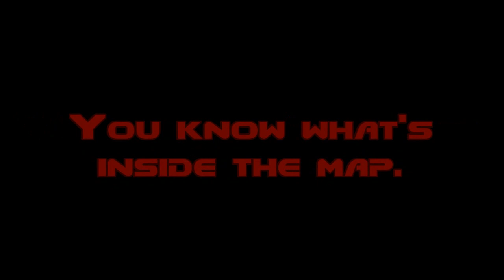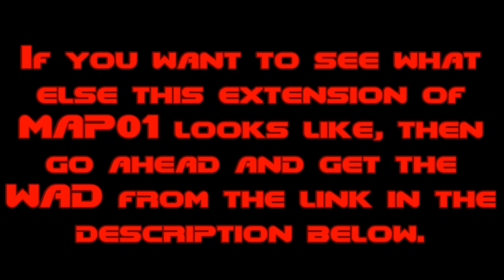Doom II's Entryway, But It's Bigger [April Fools 2022 Joke]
This was a joke for April Fools of 2022. Here's the original description for the video:

Every hardcore Doom fan has played MAP01 (Entryway) in Doom II, but ever wanted it to be bigger and better? Well, this Doom WAD I made will give you one idea of what that could be like! This version of the Entryway has much more stuff in it, as it has all new rooms as well. It's one hell of a remake!

The music is "Running from Hell (XTRemix vCyRem2)" by xelteckon